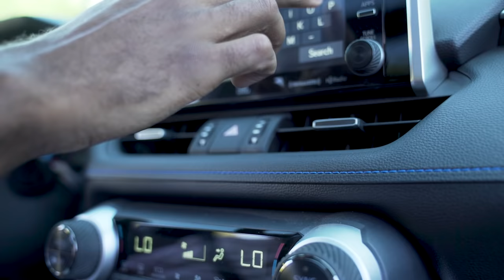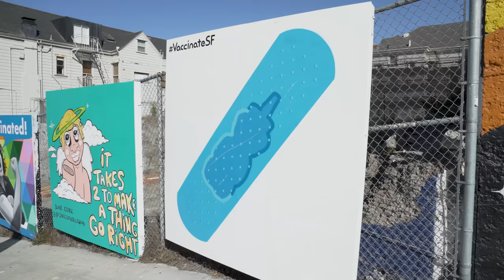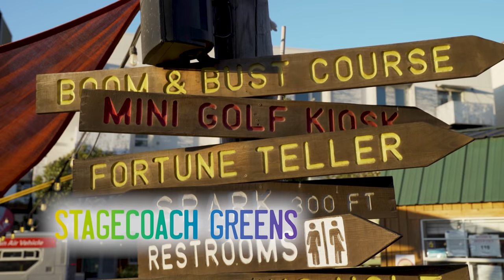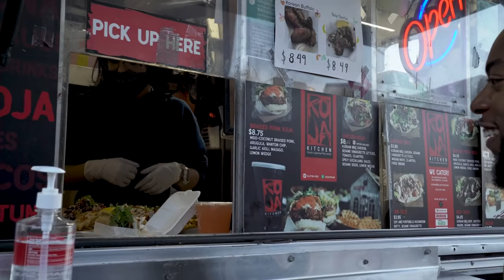AJ Gibson & Emile Ennis Jr. in LGBTQ Nation's ON THE ROAD: San Francisco with Juanita More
All hail the queen! In this installment of LGBTQ Nation's ON THE ROAD, presented by Toyota, fiancees @_AJGibson & @EmileEnnisJr meet up with San Francisco icon, the legendary Empress Juanita More.